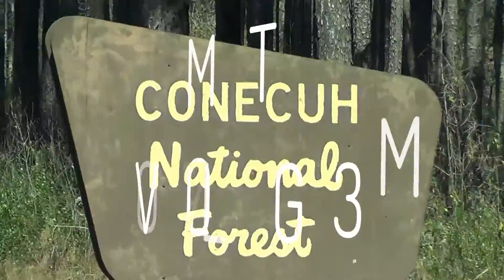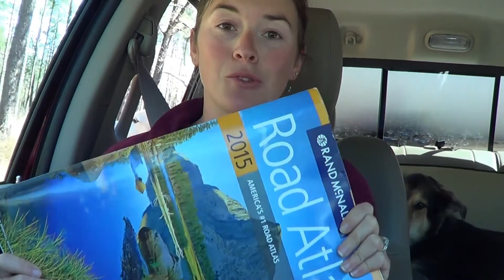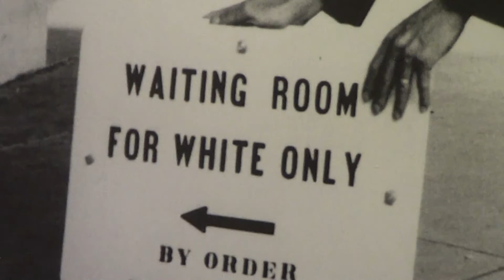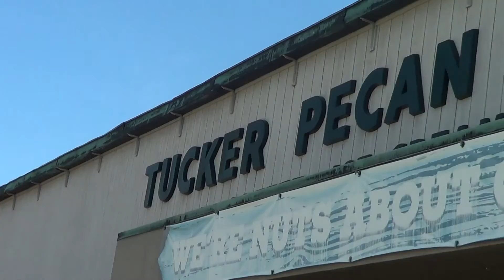Florida into Alabama | MOTM VLOG #37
North from Destin we crossed into Alabama and visited Montgomery, heading for Birmingham!

Our first stop in Alabama was open pond recreation area.  We spent a few nights there before heading on to Montgomery Alabama.  We did some exploring of the city by bike and learned about the city's history.